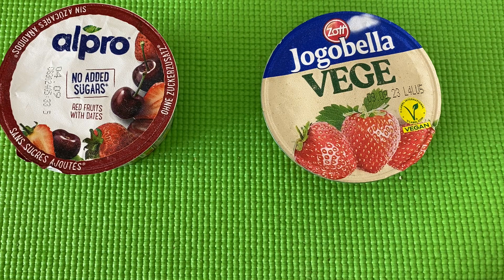Jogurt Alpro no Added Sugars & Jogobella Vege Unboxing | Satisfying Video ASMR